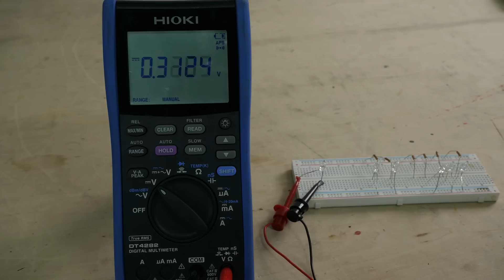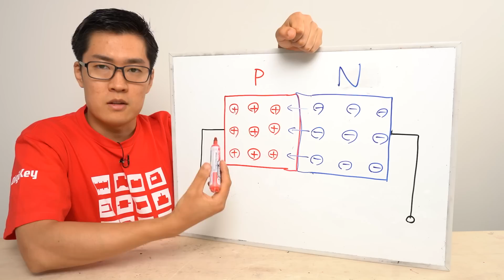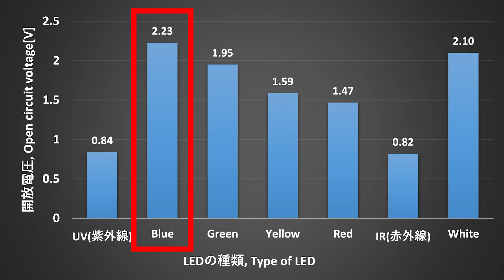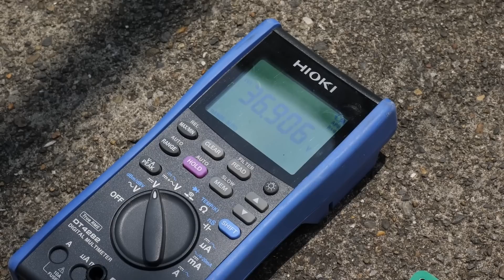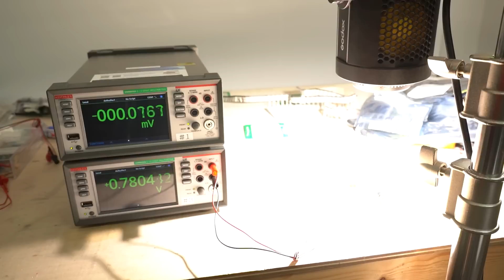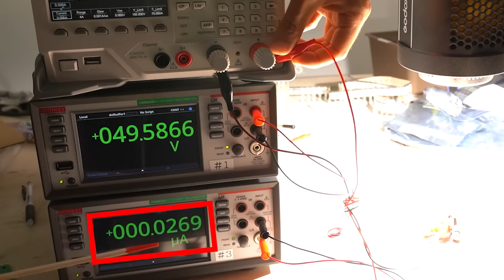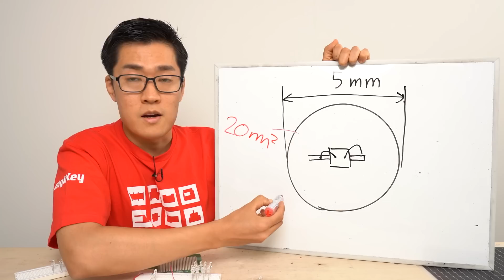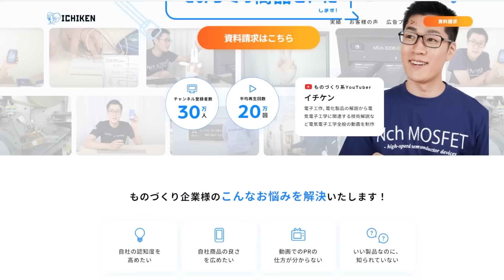LEDで作る太陽電池で発電はできるのか?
7月19日からDigiKey公式YouTubeチャンネルで、新シリーズ「夏休みの自由研究ロボット・プログラミング20選～子どもI/OパソコンIchigoJamで一緒に作ろう～」が始まりました！
第一回目は「LEDのプログラミング」について、スイッチやセンサと組み合わせてLEDをどう光らせるのか、ゲーム自作まで視野に入れながら詳しく解説しています。

この動画の内容をブログで読むことができるようになりました

◤リンク◢
◤目次◢
00:00 今回はLEDで発電をします
00:26 DigiKeyの新しい動画プログラムをチェック！
01:03 まずは光で発電する仕組みを解説
03:49 屋外で実際に実験してみる
05:53 チップLEDを使用した発電モジュールも作ってみました
07:50 室内で照明を使って実験
09:34 負荷を接続してみる
10:15 発電効率についての考察
12:09 今回のまとめ